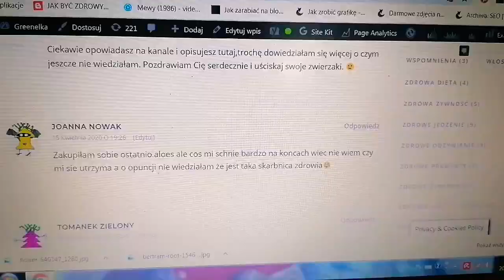Losowanie na 1000 subów, kosmetyki naturalne Avalaboratorium kosmetyczne. Zapraszam ja i Borys 🐈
Zapraszam do oglądania i subskrypcji i włączania dzwoneczka:)
Mój blog i kanał YT można wesprzeć tutaj, dziękuję :)
Bardzo dziękuję moim Patronom, którzy mnie wspierają i motywują:):):)
O przygodach Heni, bohaterki mojej książki, przeczytać możesz tu:
★★★ Henia. Z pamiętnika szczęśliwego psa ★★★
Jestem też tutaj:
"Dlaczego przestałam być weganką"- tekst bardzo przewrotny:
Niektóre z zamieszczonych na moim kanale linków są linkami afiliacyjnymi. W przypadku zakupu może to dla mnie oznaczać uzyskanie prowizji.
Treść filmu ma charakter informacyjny nie zastępuje wizyty u lekarza lub specjalisty:-)Nie ponoszę odpowiedzialności za złe zastosowanie lub zrozumienie. Wszystko stosujesz stosujesz na własną odpowiedzialność. Dziekuję
Kategoria
Poradniki i styl